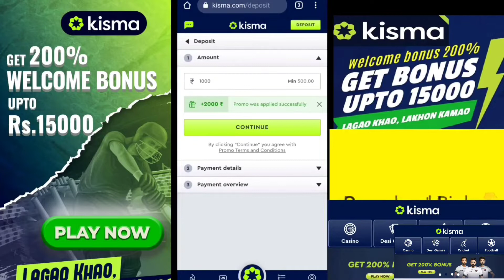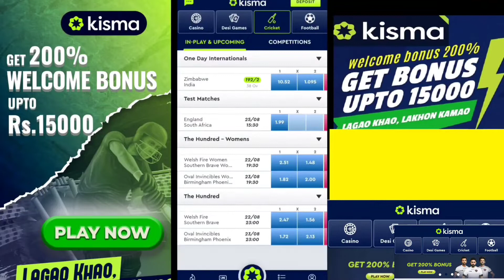Asia Cup 2022 - इंडिया के ये 5 खिलाड़ी खत्म करेंगे पाकिस्तान को एशिया कप 2022 में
Watch - Asia Cup 2022 India vs Pakistan

Topic -
India vs Pakistan Both Team Playing 11

 Best kismagaming app

Play and win big on KISMA gaming platform

kisma gaming app
kisma  app
kismalive app

KISMA gaming app review

Today's Aisa Cup2022 match

KISMA welcome bonus upto 15000

Gaming app in India
Sports gaming app in India
Cricket ID on KISMA
KISMA par cricket ID free Banwao

Abhishek Bachchan on KISMA
Kartik Aryan on KISMA
Ranbir Kapoor on KISMA
Khali on KISMA
Soumya Tandon on KISMA
Urfi Javed on KISMA
Flora Saini on KISMA
Anveshi Jain on KISMA

Kisma
KISMA